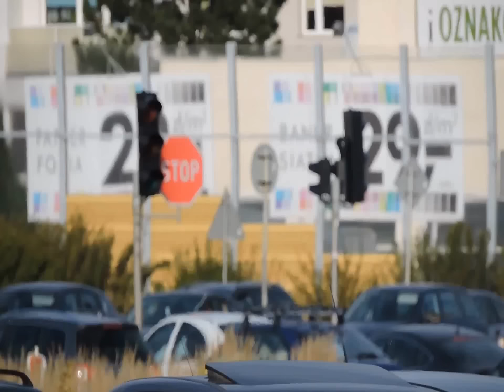Nieczynna sygnalizacja świetlna na skrzyżowaniu Armii Krajowej / Havla / Łostowicka w Gdańsku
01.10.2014, ulica Armii Krajowej / Aleja Havla / Łostowicka, Gdańsk.
W środę, od godz. 15:10 nie działa sygnalizacja świetlna.
Pomimo, że sygnalizacja była niesprawna na bardzo ruchliwym skrzyżowaniu ulic w Gdańsku to większych niż zwykle zatorów drogowych nie było. Na miejscu pojawiło się pogotowie sygnalizacyjne, ale brak regulacji ruchu przez semafory nie wynikało z awarii sygnalizatorów tylko z braku prądu w tym miejscu.
Światła zaczęła ponownie działać o godz. 16. W tym czasie nie odnotowano żadnej kolizji w tym miejscu.